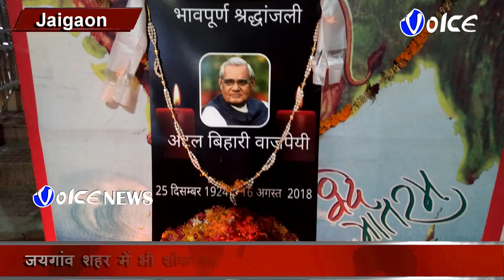पूर्व प्रधानमंत्री अटल बिहारी वाजपेई के निधन को लेकर जयगांव में शोक सभा किया गया